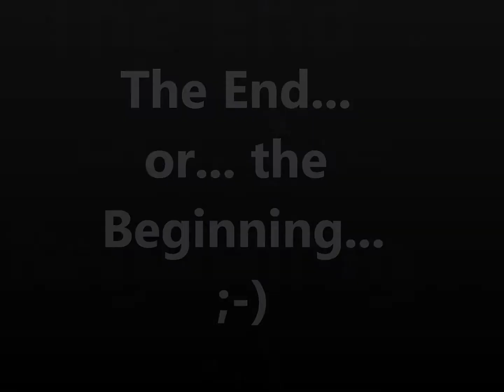Dodge & Lili Play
Nine month old German Coolie litter mates playing after not seeing one another for awhile.